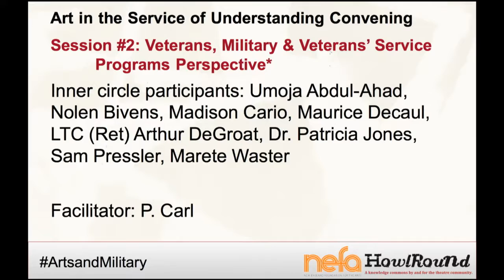Veterans, Military & Veterans’ Service Programs Perspective—Art in the Service of Understanding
The New England Foundation for the Arts (NEFA) is partnering with HowlRound to livestream the convening Art in the Service of Understanding: Bridging Artists, Military, Veterans, and Civilian Communities on the global, commons-based peer-produced HowlRound TV network at howlround.tv Friday, March 10 to Sunday, March 12.

Use Twitter hashtag artsandmilitary to participate in online conversation, and follow the HowlRound Journal Series related to the convening.

The convening in Boston brings together key stakeholders from the arts, healthcare, and military communities together for deep discussion on practices, learning, challenges, and impact around creating and presenting arts projects addressing military and veterans issues. The goal is to advance the investigation of art in building bridges between military and civilian communities, methodologies for artist-military collaborations, and to explore the case for further investment.

Saturday, March 11, 2017 (all times in Eastern Standard Time (USA), UTC-5)

10:45am-12:15 p.m. Session #2: Veterans, Military & Veterans’ Service Programs Perspective
Steps Toward Building Common Language Between Military Communities and Artists

Inner Circle Participants: Umoja Abdul-Ahad, Nolen Bivens, Madison Cario, Maurice Decaul, LTC (Ret) Arthur DeGroat, Dr. Patricia Jones, Marete Wester
Facilitator: P. Carl